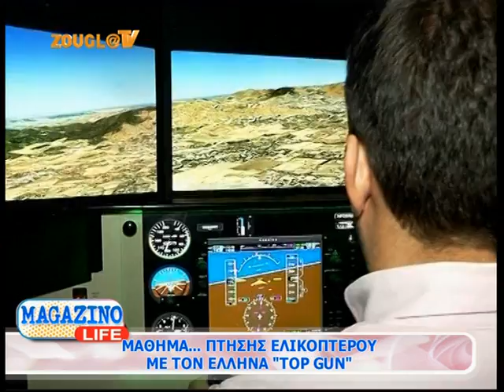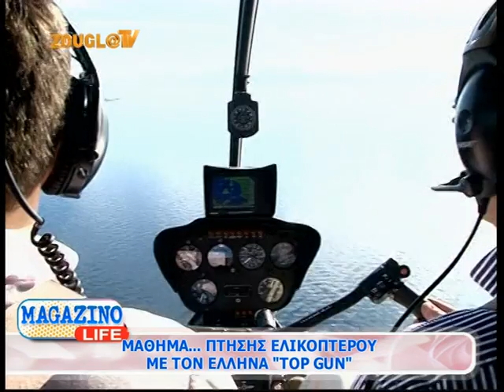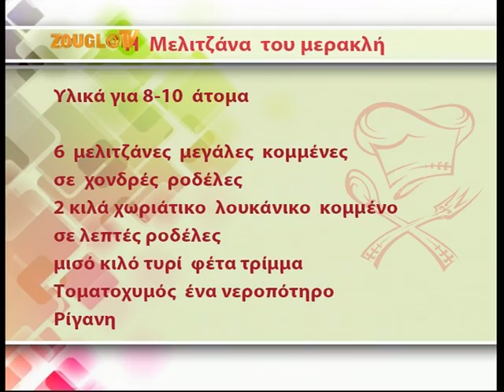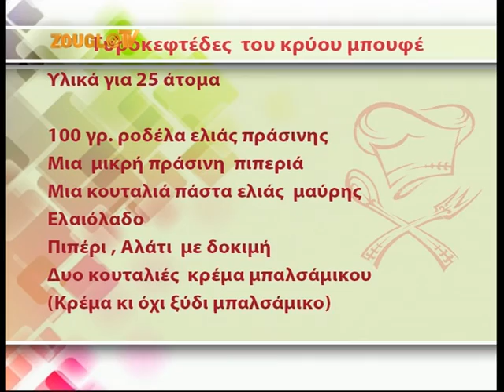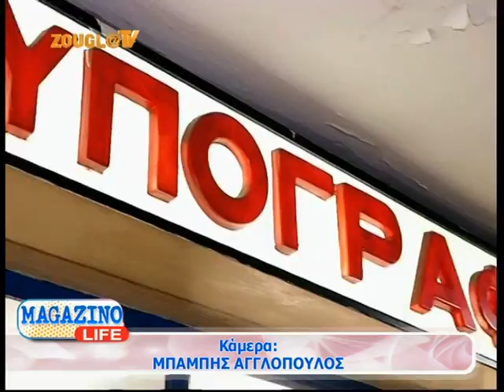05.01.2014 Το «Magazino Life» με την Κιμ Κίλιαν στη Zougla Tv (2013-2014